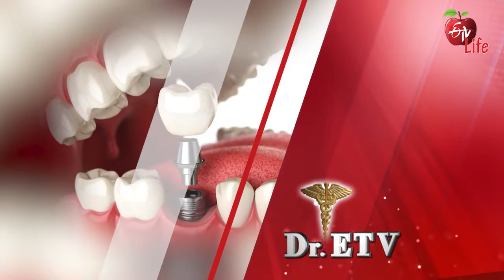Dr ETV | డాక్టర్ ఈటీవీ | Promo | 3.30 PM | 6th April 2022| ETV Life